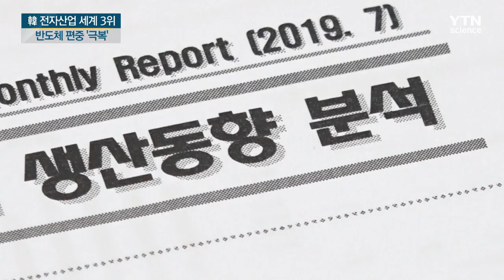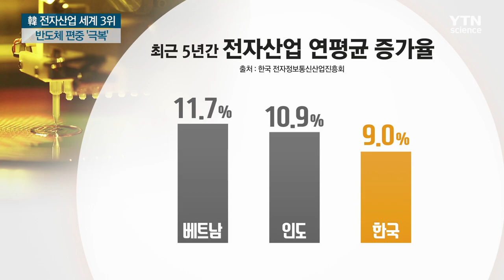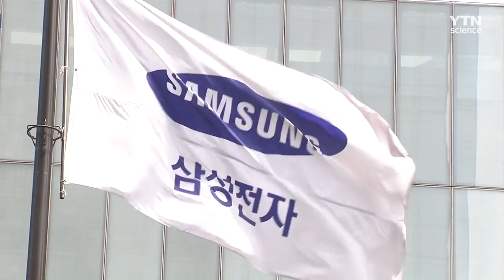韓 전자산업 생산 日 제치고 세계 3위...반도체 편중 극복 과제 / YTN 사이언스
[앵커]
우리나라가 지난해 글로벌 전자업계에서 중국과 미국에 이어 세계 3위 생산국 지위에 올랐습니다.

하지만 반도체 편중 현상이 심각해 이를 극복하는 게 중요한 과제로 떠올랐습니다.

특히 일본 수출 규제 이후 외국 반도체 업체들의 추격이 속도를 내고 있습니다.

박병한 기자가 보도합니다.

[기자]
한국전자정보통신산업진흥회가 최근 발간한 '세계 전자산업 주요국 생산동향 분석' 보고서입니다.

보고서를 보면 지난해 한국의 전자산업 생산액이 천711억 달러로 일본을 누르고 3위를 차지했습니다.

[소현철 / 신한금융투자 기업분석부 부서장 : 작년에 D램과 낸드 등 메모리 반도체 업황이 매우 좋았고 특히 OLED에서 압도적 1위라 일본 전자산업을 이겼습니다.]

5년 전인 지난 2013년에 비하면 생산이 53.3% 늘어났고, 최근 5년 동안 연평균 증가율이 9%에 달해 상위 20개국 가운데 베트남과 인도에 이어 세 번째로 높았습니다.

하지만 전체 전자산업 생산에서 반도체 등 전자부품의 비중이 77.3%로 전자부품에 대한 의존도가 높았고,  무선통신기기와 컴퓨터가 각각 10%와 7.8%로 그 뒤를 이었습니다.

경쟁국들이 전자부품과 무선통신기기, 컴퓨터 부문 사이 비중이 균형을 이루고 있는 반면, 우리는 반도체 편중 현상으로 이를 극복하는 게 중요한 과제입니다.

특히 일본의 수출 규제 조치 이후 한국 반도체 업계가 주춤하는 사이 외국 경쟁사들의 추격이 만만치 않은 모습입니다.

세계 최대 파운드리 업체인 타이완의 TSMC가 최근 첨단 극자외선 EUV 공정에 대한 공격적인 투자에 나섰고, 일본 도시바도 회사 이름까지 바꾸고 기업 공개를 추진하겠다고 발표했습니다.

이런 가운데 삼성전자는 오는 9월 도쿄 파운드리 포럼을 예정대로 진행하고 2030년 시스템 반도체 1위 목표를 차질 없이 추진해 나가겠다고 밝혔습니다.

YTN 박병한 입니다.